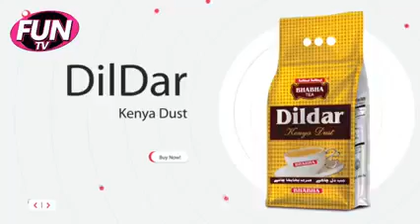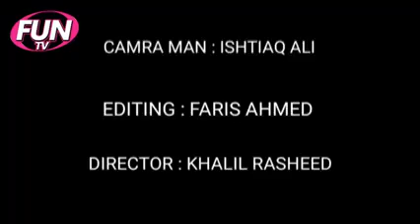Fun Tv Weekly Programe ““BHABHA TIK TOK FUN””